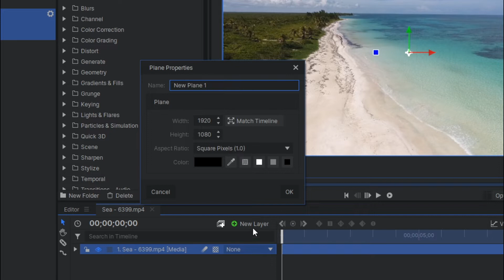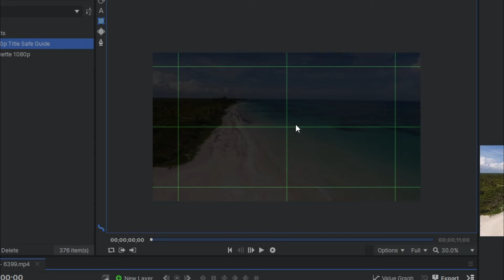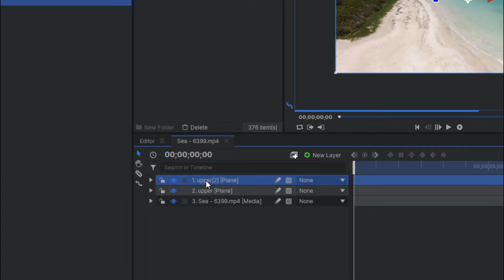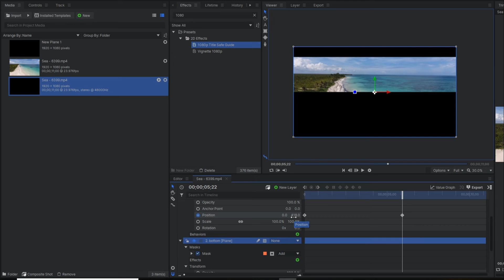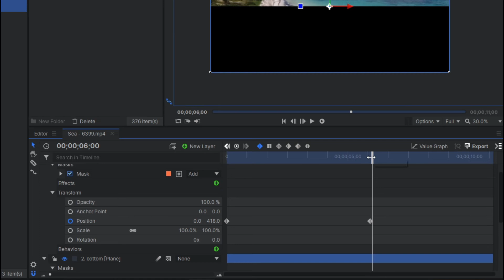Cinematic black bars opening | Hitfilm express tutorial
Hello,
I am Sanjay. Welcome to this YouTube channel Production Man

In this video, I have showm you how to make cinematic black bar opening effect in hitfilm express. This effect is quite familar with any documentary or travel film. Watch till the end of the video

Timecode

0:00 - Introduction
0:31 - Tutorial starts
0:55 - Make plane layer
1:15 -  Draw a mask
3:02 - Apply key frame to make animation
4:37 - Conclusion

Music